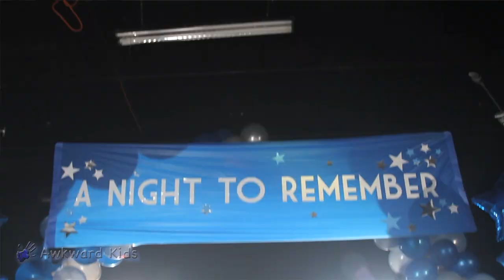PromProblems (Pitbull "Timber" ft. Kesha Parody)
A lot of things can go wrong at PROM...Hope you're ready, because SH*TS about to get WILD.

Brian Redmon- Prom Guy #1
Jao Belandres- Dancing Dude
Prom Goers: Marisha Legan-Johnson, Shaina Kohli, Nikki Jaffe, Brianna McCarthy, Taylor Thibodaux, and Sienna Tsau

CREW:
Michael Armour - 1st AD
Peter Caty - Gaffer
Matt Wixted- Editor and VFX
Noah Becker- Recording Engineer, Mixer
Shalome Pilon- Art Department
John Stevens- Assistant Art Department
Megan Williams- Makeup Artist
Mercedes Dollson- Hair Stylist
Joey De La Rosa- Location Manager

Lyrics:

It's time for prom, we goin' single
But we don't care, we're gonna dance
We're with our friends, no need for Tinder
This is a prom we won't forget

(Prooooooooom, proooooom x 2)

The tighter the dress, the bigger the boobs
We don't need dates, we roll with our crew
The limo is packed with our entourage
Best friend gave me a corsage (single)
Hair did. Nails done. (single)
Eatin' at Benihana (single)
We on fire and it's not a drill
I just paid my own dinner bill (single)

Time for prom, gonna make it count
Gettin' turn-up, we don't mess around
That's my mom,  she's a chaperone
We krunk on punch, the lights go down

Clear the dance floor, it's our playground
Look at the crowd, they bowin' down
Queens of the prom, without a doubt
Twerkin' like Miley, I packed a towel

Rolled up to the prom in our limousine
Night to Remember, that's the prom theme
Got a hotel for the after scene
It's under my name cuz I'm eighteen
Takin' prom pictures now (single)
Whoa that couple's making out (giggle)
Their virginity's about to bounce
His trow's about to go down

Goin' up now, gonna win that crown
Keepin' it trill in this ball gown
Rhymin' this rap with the same vowel sounds
My teacher digs my use of nouns

Hot like a model, on the prowl
Girls be judgin' like Simon Cowell
Where's my purse? in the lost-n-found
It's the last chorus, let's get loud

(Prooooooooom, proooooom x 4)